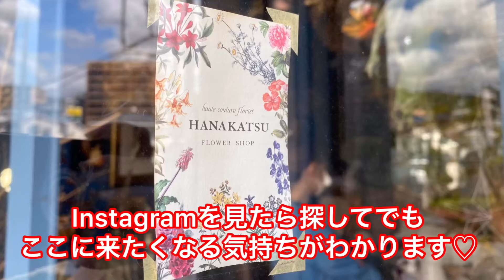探してでも行きたくなる 看板の無い花屋さん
▶︎大切な人に花束をプレゼントしたい時

▶︎希望通りに作ってくれる花屋さんはなかなか無いもの

▶︎そんな中、調べに調べ、娘がここの花屋さんなら信頼がおける！と

▶︎Instagramから探してきたお花屋さんがここ、花勝(HANAKATSU)さんです。

▶︎一度探しに行った時は夕方でもう閉店していてシャッターが閉じられていた為、どこにあるのか分からずに帰路に着きました。

▶︎今回は確実に行けるよう、事前に連絡を入れて確認をしてからの訪問♡

▶︎やぁ〜ここにあったのね？でも看板がどこにも無いよね？

▶︎それでも知る人ぞ知るお花屋さんなのか、あとから後からお客さんが来る人気店でした。

▶︎娘はお友達のお誕生日プレゼントにマッチした花束を依頼。

▶︎みんなも経験した事あるかもだけど全然イメージと違う花束を仕方なく手にしてしまい、後悔した事あるんじゃあ無いでしょうか？
(私は多々あります)

▶︎娘は私以上にそう言うところを大切にしたい人なので、正直花屋さん泣かせかもしれません。

▶︎でも出来上がったものが飛び上がるほど嬉しいものになった時、喜びは普段の倍、いや、その10倍もテンションが上がります。

▶︎花は送る人のセンスが問われると言いますが、お店だけでなく、個人的には作る人のセンスが問われるなかなかに難しくも厳しい世界だと思います。

▶︎また、依頼主との相性(価値観の相違)もありますので、本当〜に、ここなら安心して任せられる！と思える花屋さんに出会うのはなかなか難しい事だと私達親子は思っています。

▶︎年に一度の、お祝いと日々の感謝の気持ちをひとつにまとめて、

▶︎こんなにも素敵な花束と一緒なら、その思いは最大限に相手の方へと届くはず。

▶︎やぁ〜知りませんでしたこんなところにこんな素敵な花屋さんがあっただなんて☆

▶︎看板の無いお花屋さんで、見つけにくいかもしれませんが、ご興味のある方は是非Instagramをご覧になってから、
もしご希望でしたらご訪問してみてください♡

【生花屋 HANAKATSU】

※最近お花のデリバリーを始めました！詳しくはInstagramにて。